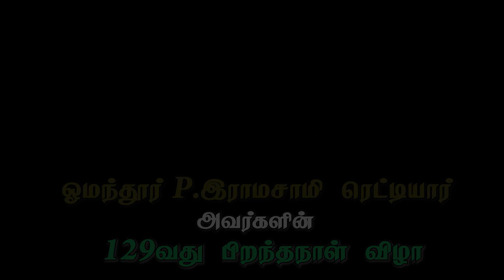Mr.G.V.Markandayan VIP Speech | Omandur P.Ramasamy Reddiyar 129th Birthday Celebration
Attention here
Seven I Business Forum

You Can Write us @ :
SEVENI BUSINESS FORUM
M. Raj Ganesh,
New No 30/1 - Old No - 15/1
Nagarjuna Nagar - 1st Street. Five Lights - Rangarajapuram,
Kodambakam - Chennai - 24